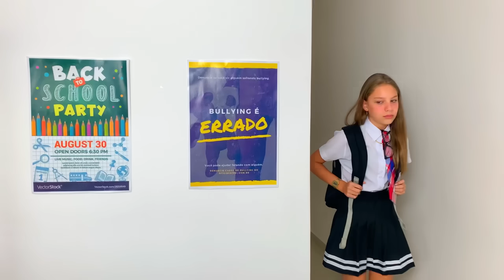A Filha Da Minha Professora 24 - O FILME ❤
A Filha Da Minha Professora 22 - O FILME ❤